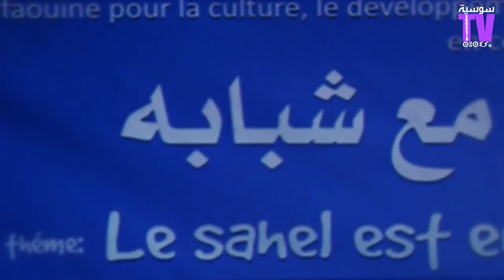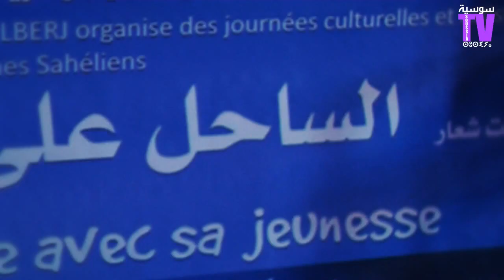Journées culturelles et artistiques par l'association tifaouine part 2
Soussia TV
Journées culturelles et artistiques organisées par l'association tifaouine part 2